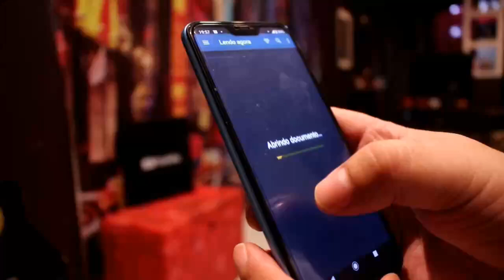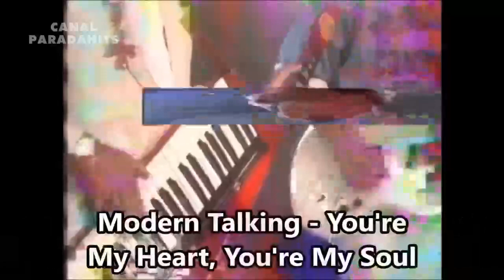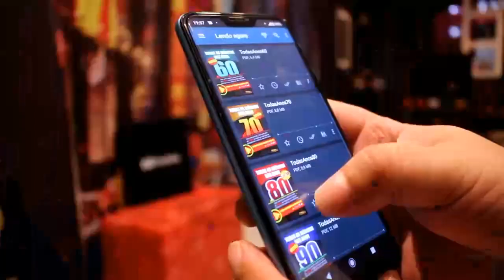100 MUSICAS DANÇANTES DOS ANOS 80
LINKS TO PURCHASE YOUR EBOOKS:
4 Ebooks 60s, 70s, 80s, 90s... ALL SONGS 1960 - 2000: